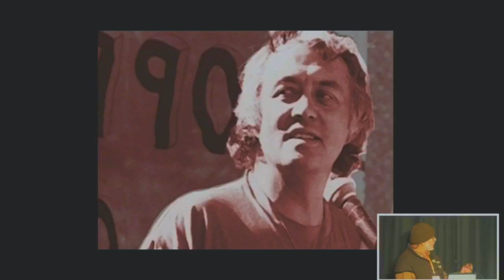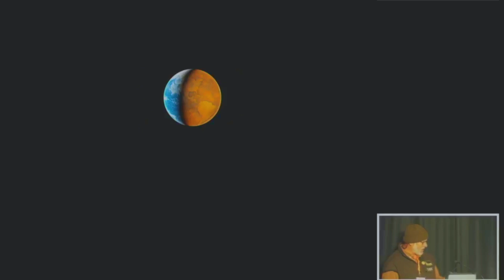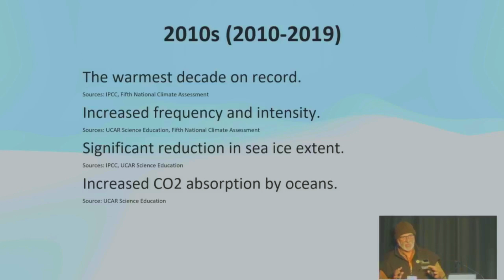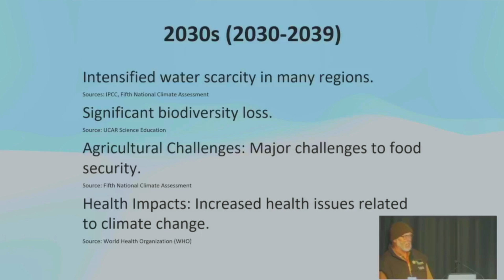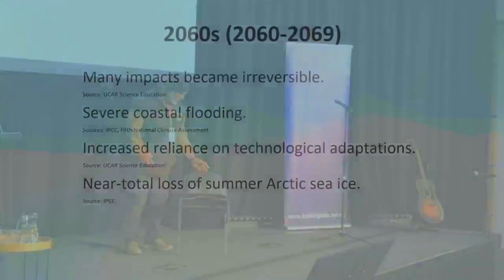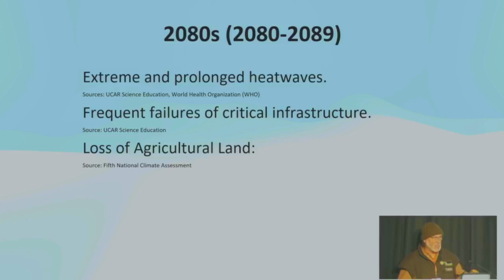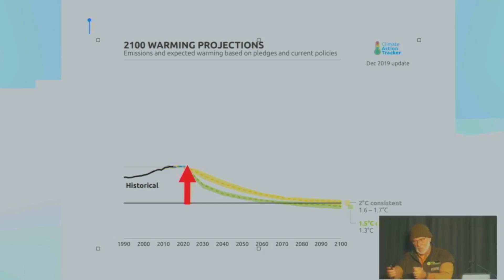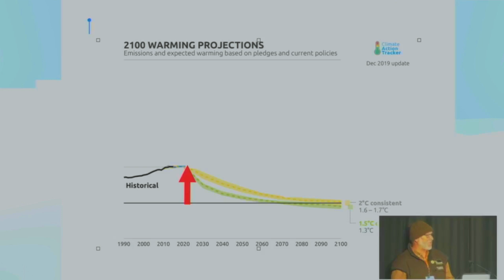2024 Kahungunu Fish Hook Summit - Mike Smith - Climate Change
2024 Kahungunu Fish Hook Summit - Mike Smith -  Climate Change